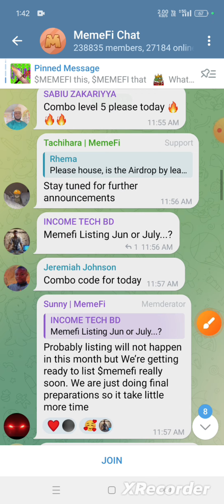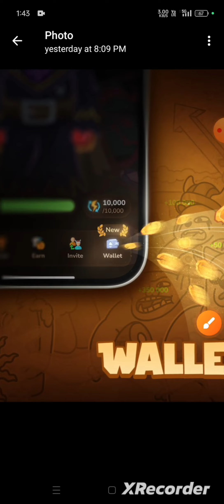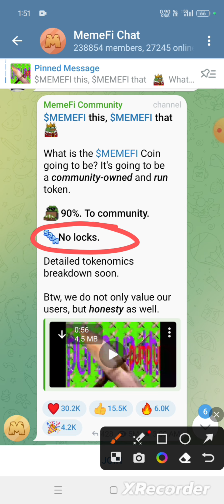MemeFi Listing Update | MemeFi Wallet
Earning info Tech Telegram Channel

Join For Latest Crypto Airdrop Updates